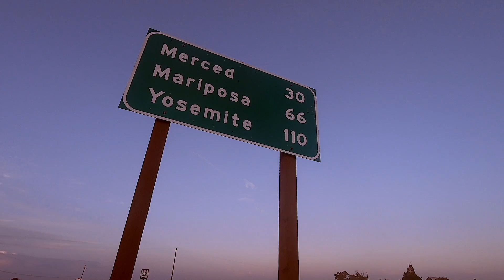Vídeo 57 - Clint Eastwood me recoge en Big Sur y termino durmiendo durmiendo en una granja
La carretera 1 de California es un espectáculo, y más aún si te recoge el doble de Clint Eastwood...¿o sería él?
¡Qué importa!, el paisaje es fascinante, y nuestro viaje sigue en marcha.
Largas horas de carretera por la costa donde puedes ver enormes colonias de animales, continuamente pasan coches en todas direcciones, te desvías al interior del estado y de repente todo cambia, la calma se adueña del viajero y el calor del interior te golpea en la cara...lo malo es cuando se te hace de noche y no tienes donde poder quedarte...pero siempre hay un golpe de suerte en que el destino cambia, y te rescata del naufragio.
Vamos...¡qué Yosemite nos está esperando!